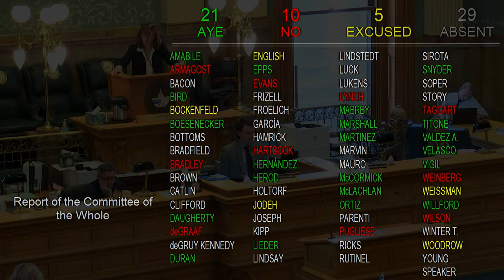Colorado House 2024 Legislative Day 092